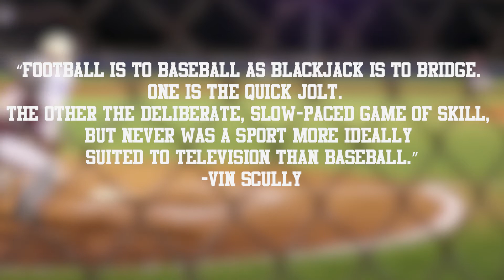OMAF 2019 | Broadcast Sports Story 2nd Place | Baseball Pace of Play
Broadcast Sports Story 2nd Place | Baseball Pace of Play | Lakeside High School | Chase Hartsell